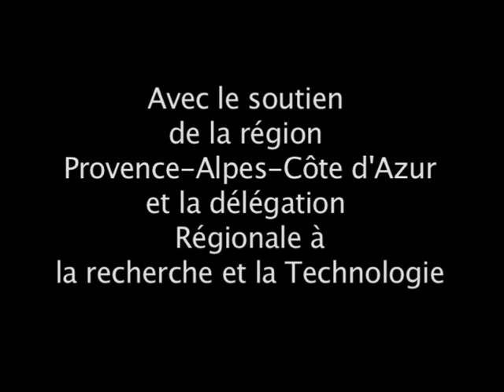Midi-Minuit - 2011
13 juillet 2012 - Depuis 2005 avec le Festival d'Avignon, les Leçons de l'Université invitent chaque été des personnalités du monde de la culture et des arts pour une conférence magistrale introduite par un universitaire. Les 8, 13 et 15 juillet 2011, Axel Khan, Anne Alvaro, Fadhel Jaïbi, Lucien Attoun, Arthur Nauzyciel, Angélique Ionatos, Aziz Khayoun et les musiciens de l'Orchestre Lyrique de Région Avignon Provence viendront dire leurs façons d'entendre et de redonner du sens aux bruits du monde et associeront le geste à la parole pour mieux interpréter ensemble ce qui fait le son de l'université.